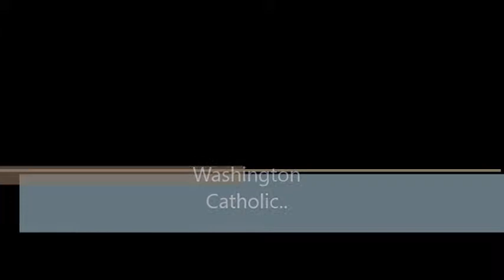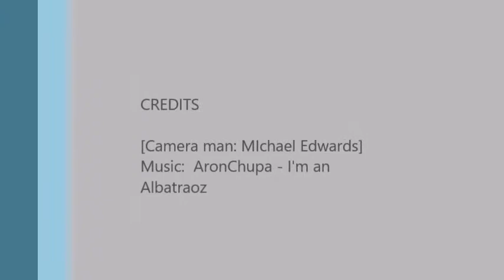Washington catholic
Catholic schools week!!